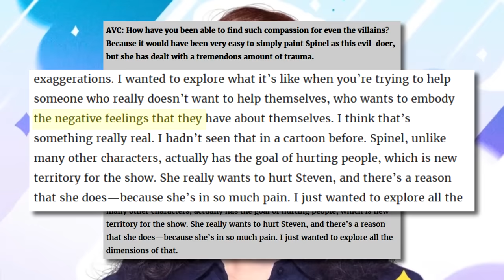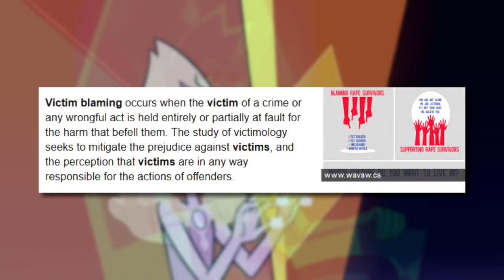Spinel: The Effects of Abandonment, Toxicity & Recovery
In Steven Universe: The Movie, we meet Spinel. Pink Diamond's old playmate, who she had abandoned and left behind in her personal garden over 6,000 years ago. This abandonment is the sole reason she comes to Earth, seeking revenge on Steven.

In order to better understand Spinel's motives and why Rebecca Sugar has called her "toxic", we need to take a closer look at the effects that abandonment can have on someone.